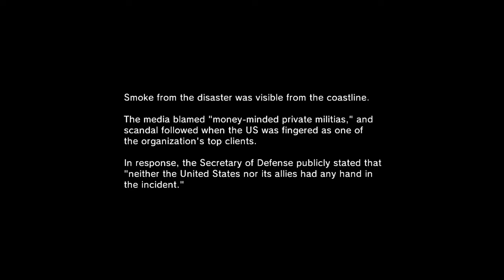Metal Gear Solid V: Ground Zeroes, Pt 5 "EXPLOSIVE ENDING" THE END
MGSV
Xbox One
Breath taking sequence & crazy end to an outstanding game. Idecided to go quiet and let you all absorb the game ending.